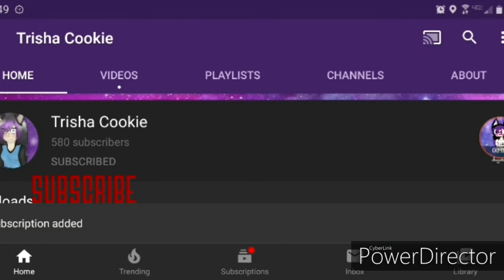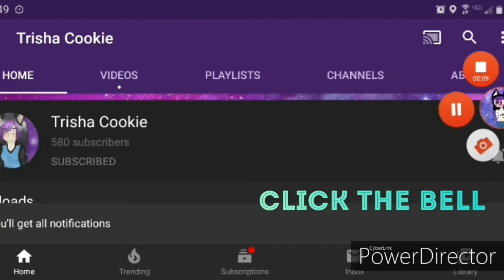Prince Ennard (Prince Ali) (song by. Will Smith form Aladdin 2019)